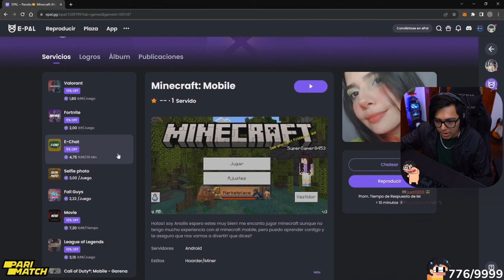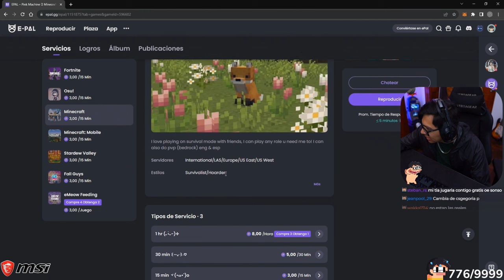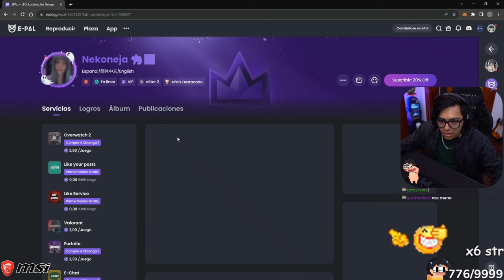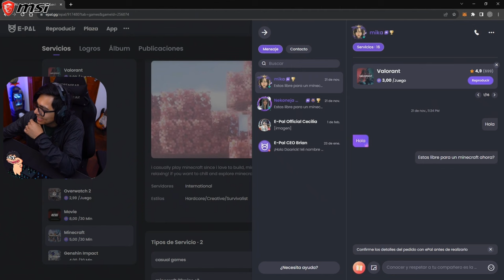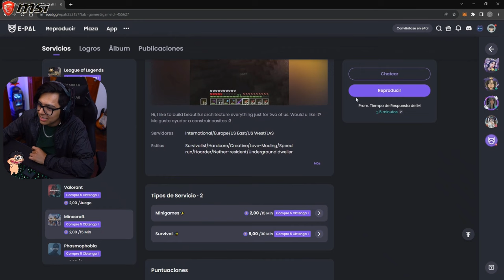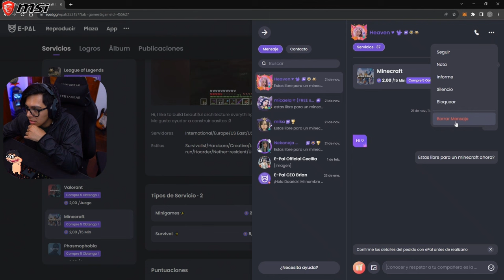DAARICK LE PAGARÁ A UNA CHICA PARA QUE JUEGUE CON ÉL XD